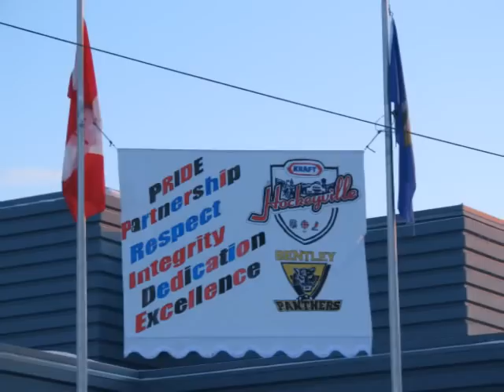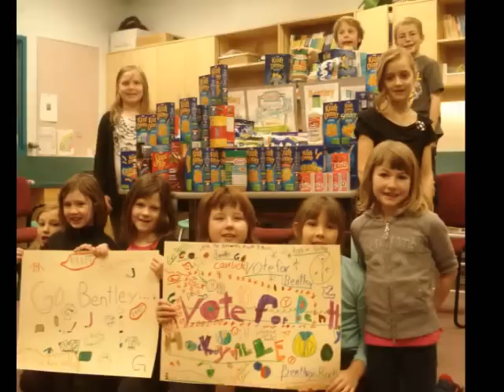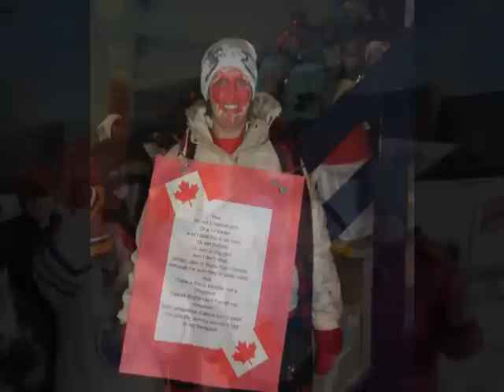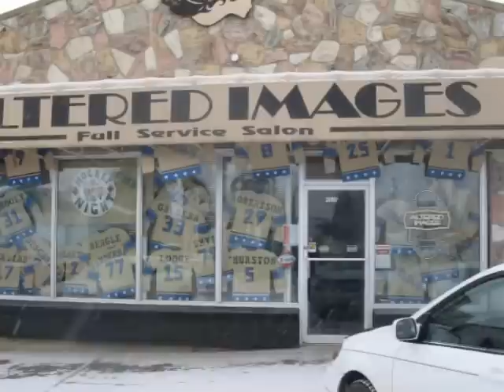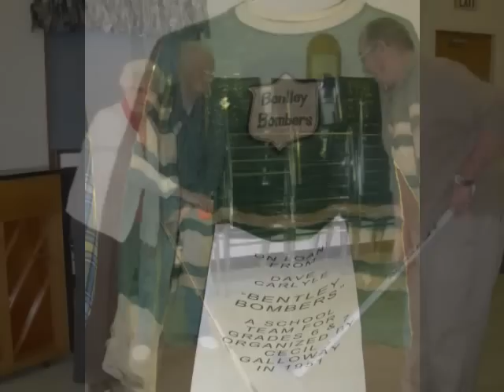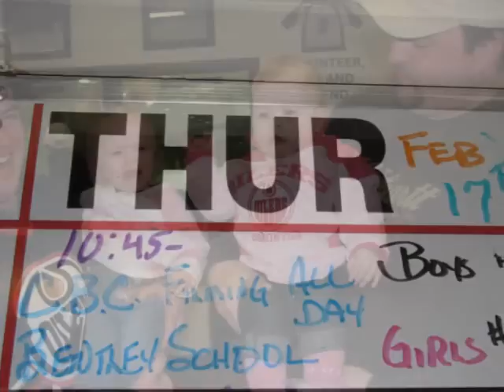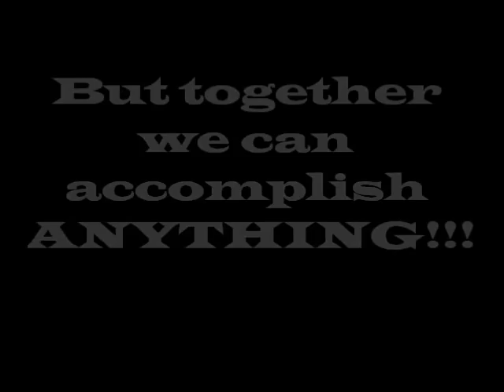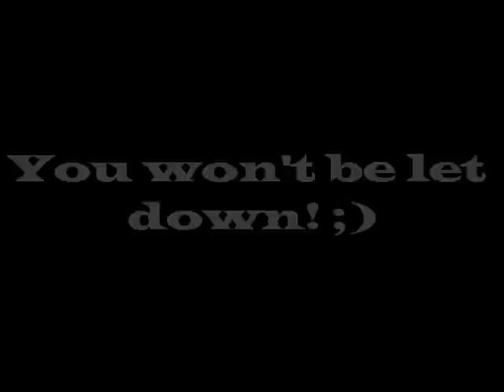Bentley, Alberta for Kraft Hockeyville 2011!!!!!!!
A video showcasing why Bentley, Alberta should be chosen as Kraft Hockeyville 2011!